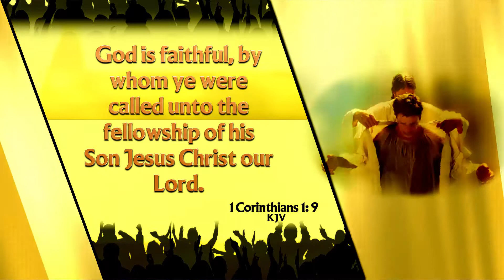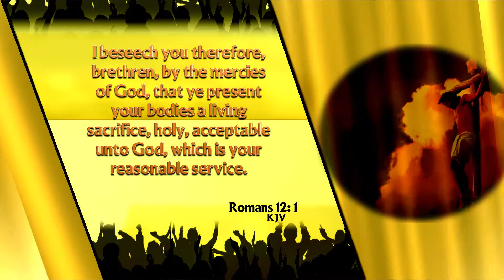The Calling and the Called Part 2 (8 of 2)